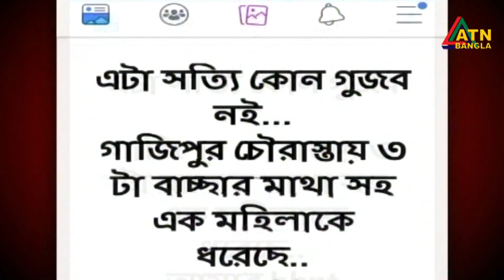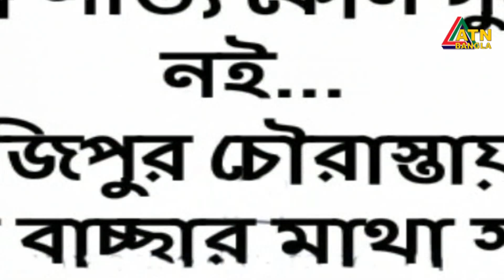দেশজুড়ে ছেলে ধরা গুজব। কিন্তু কেন ? কে ছড়াচ্ছে এসব গুজব। কেনই বা মানুষ মানুষকে ধরে মারছে।